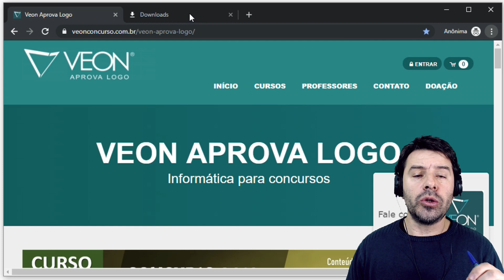Concurso PM SP 2019 | Polícia Militar São Paulo | Aula 41 Informática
PM SP Concurso 2019 Soldado - Aula 41 de informática para Polícia Militar do Estado de São Paulo. O professor Rodrigo Schaeffer comenta questões da VUNESP. Questão de informática sobre o Googel Chrome e a tecla de atalho para downloads.